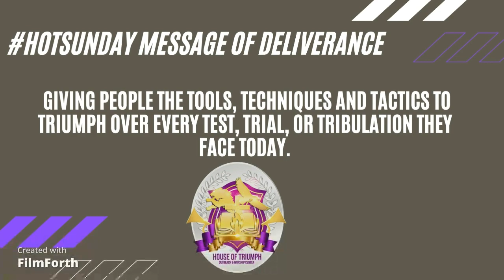What Is Watered Is What Will Grow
All seed is designed and programmed to grow. How are you cultivating your land? Apostle Stephen gives a thought provoking word that will be continued next week.

Scriptures in today’s message:
Mark 4:26-28
1 Corinthians 3:6-8
Matthew 12:33
2 Corinthians 13:5-9